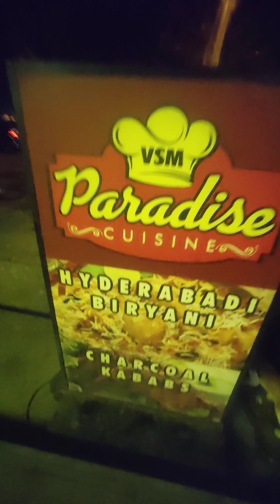Biriyani Pranth ❤️ | VLOG - 80